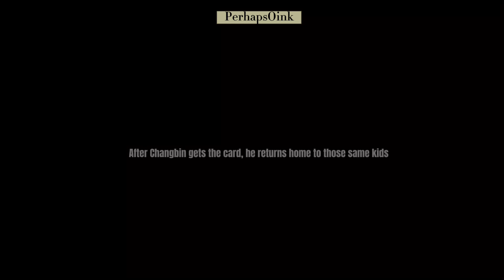If Stray Kids had a reality show | Ep.1 (kinda a fail)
YEAHHH, THIS WAS ACTUALLY REALLY SHORT. You can let me know if you wanna see longer, full episodes 🫶🏻🫶🏻

I started working on this last night, continued it the next night (tonight) and finished this very same night. So the progress time wasn't long for this vid! 😎 I guess you could say it took some hours idk